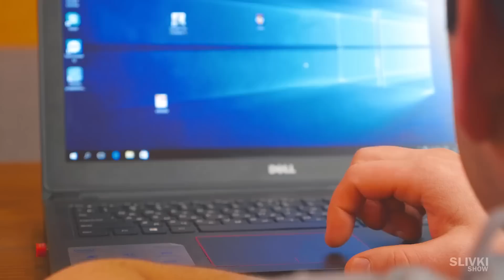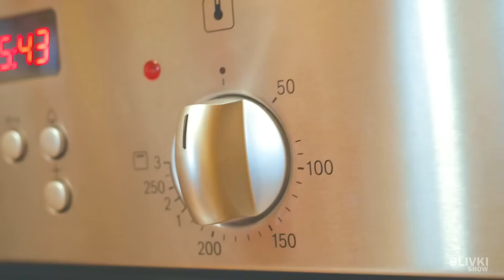कुकी-कैट कैसे बनाएँ!